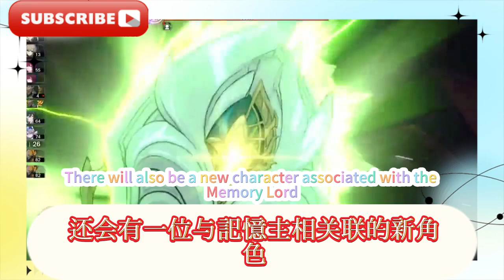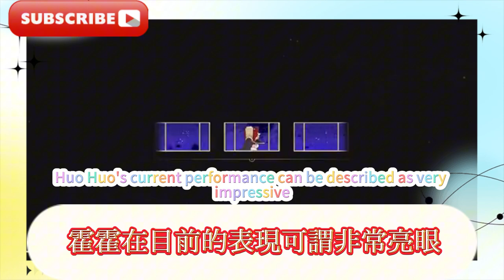崩鐵：2.4新活動！ 3.0全女角色？擊破隊伍拼圖齊全，崩鐵：2.4最多得18240星瓊！飛霄建模建模爆料，燭淵、懷炎消息。崩鐵：2.4前瞻統計，霍霍、花火即將復刻，雲璃可愛極了！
Bengtie: 2.4 new event! 3.0 all female characters? Break the team puzzle, Bengtie: 2.4 can get up to 18240 stars! Feixiao modeling modeling revelation, Candle Yuan, Huai Yan news. Bengtie: 2.4 preview statistics, Huo Huo, Hua Huo will be reprinted soon, Yun Li is so cute!